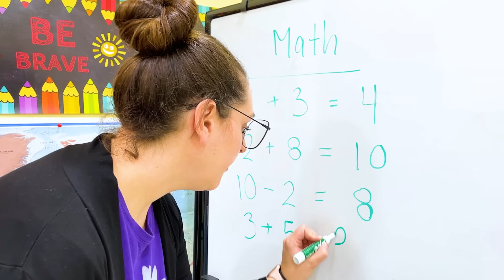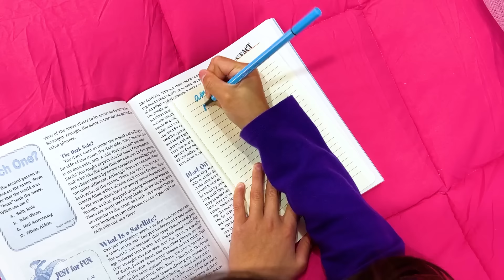Emma and Lyndon Sleeping In Class | Kids Learn Importance of Sleep and Studying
Emma and Lyndon have been staying up too late at night and keep falling asleep in class. They learn the importance of having a good sleeping and studying schedule. Their teacher gives them tips on how to do better at school.